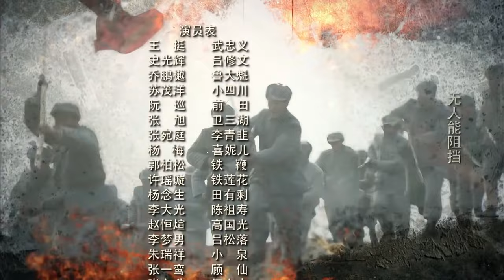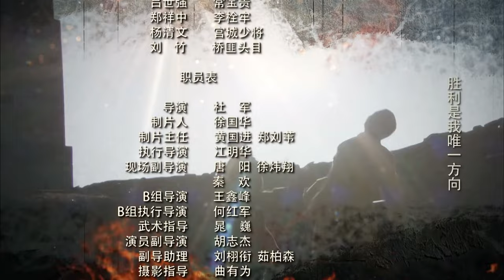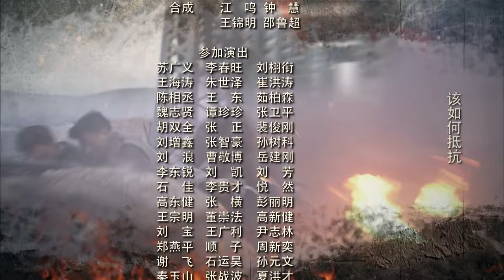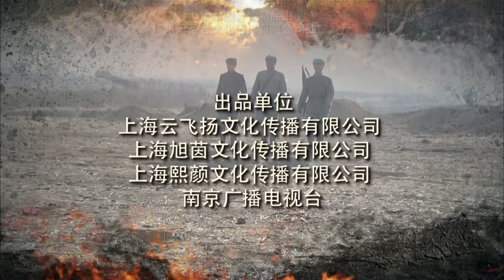铁血狼烟 22丨“战狼”的武工队临危受命和日寇展开搏杀，铸就英雄传奇！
抗战 # 武工队

1940年，鲁南抱犊崮抗日根据地独立营营长武忠义临危受命，组建代号为“战狼”的武工队，为保护新根据地，和日寇展开斗智斗勇的拼杀。